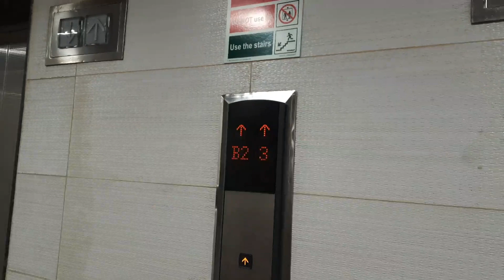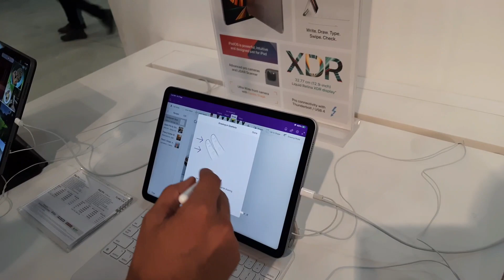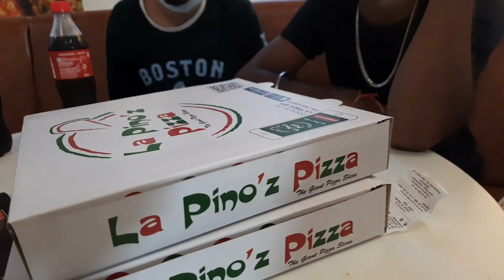😍Visiting Punjab Biggest Mall ELANTE,Vlog With Friends | irahulr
So Eh Mera First Vlog Hai Outside Da,Tei Agar Thonu Eh Vlog Bdiya Lgya Ta Apna Comment Drop Jrrur Krna.